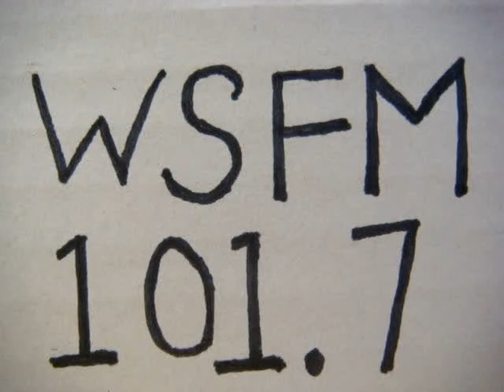No 2093 Your song with Richard Mercer. 13 July 2015